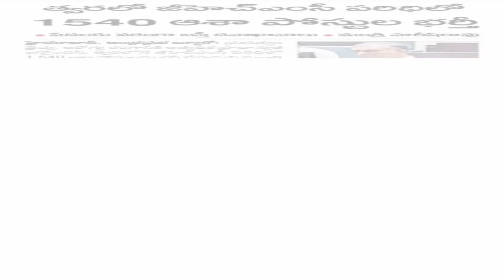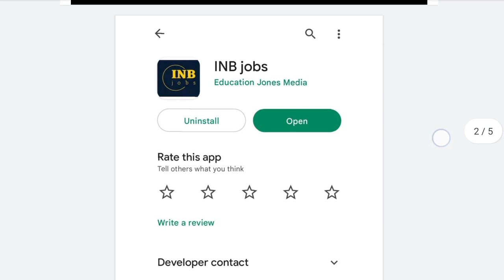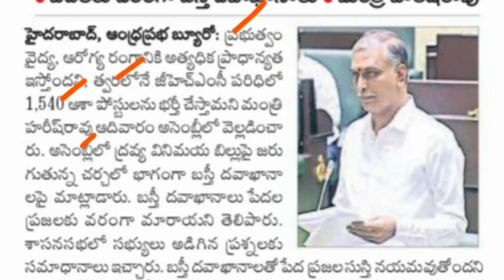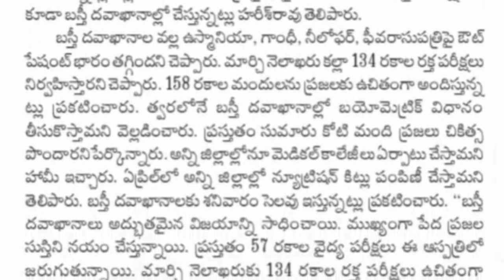TS లో త్వరలో మరో నోటిఫికేషన్ | Telangana ASHA Worker Jobs Recruitment 2023 | Latest jobs in Telugu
( APP లో కోర్స్లు పెట్టడం జరిగింది , సిలబస్ ప్రకారం ఇంకా వీడియోస్ Upload అవుతాయి ... ఇప్పటి నుండే Prepartion మొదలు పెట్టండి.. All the best 👍 ).